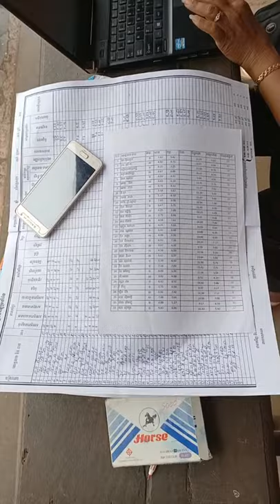MUK NEAK SCHOOL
Highlight 14:26 - 19:24 from school